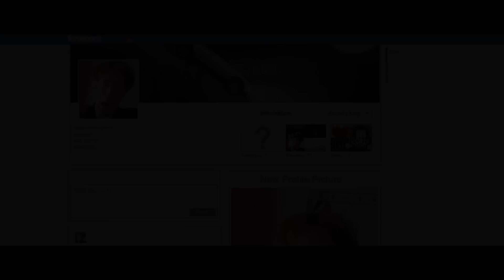BAD HAIR DAY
HAIRSTYLE, WHY DO YOU HATE ME SO MUCH??!